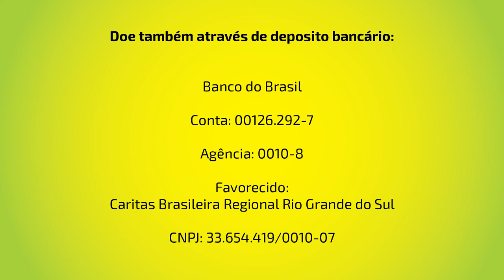Campanha FEICOOP 2019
Seja um doador para a realização da 26ª FEICOOP:

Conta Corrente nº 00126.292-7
Agência 0010-8
Caritas Brasileira Regional Rio Grande do Sul
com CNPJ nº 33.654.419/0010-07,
Porto Alegre, RS, em parceria com a Caritas Brasileira e do Rio Grande do Sul que ajudou a construir esta plataforma de captação de recursos, em favor da 26ª FEICOOP/2019.